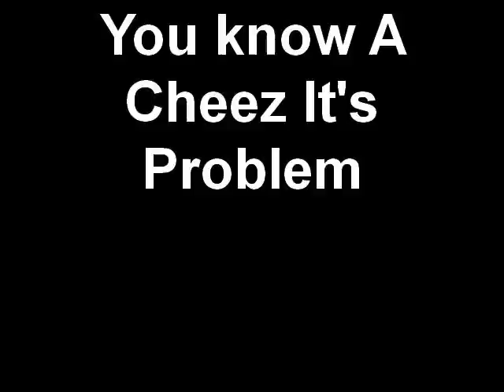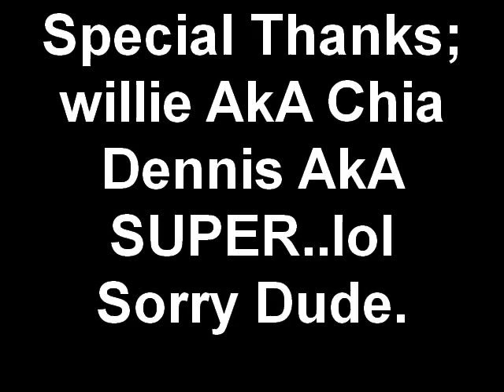skateboard cheez it probelm